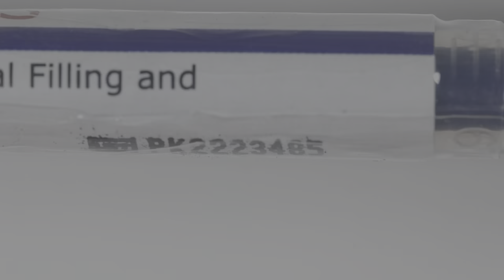Root Canal Treatment in Maxillary Molar ⚪️ Protaper Next 🔵 Cerafill RCS Obturation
Hi Friends
Today’s video is about Root Canal Treatment in Mandibular Permanent Molar with Protaper Next File System and Obturation with Cerafill RCS from PREVEST DENPRO
Basically ,, CERAFILL RCS is Bioceramic Root Canal Filling and Sealing Material

Cerafill RCS root canal filling and sealing material is a ready to use injectable premixed filling and sealing material which is based on the bioceramic technology. It is a alumina free calcium silicate based material with excellent handling characteristics and superior physical properties. It is a radiopaque material which requires water to set and harden.
Indications
Permanent root canal obturation
Root canal sealer
Product Benefits
Bioceramic technology for optimal results
Permits adequate working time.
Syringe for direct application
Optimal flowability allows the sealer to fill difficult access areas
The antimicrobial property increases the success rate of endodontic treatments
Radiopaque
Non resorbable

There are 5 PTN files available, in different lengths, for shaping canals, namely X1, X2, X3, X4, and X5. In sequence, these files have yellow, red, blue, double black, and double yellow identification rings on their handles, corresponding to sizes 17/04, 25/06, 30/07, 40/06, and 50/06, respectively.
This video is a step by step demonstration and includes detailed 3 major steps involved in root canal treatment which are
1) Access Opening
2) Biomechanical Preparation
3) Obturation
For Any Queries please write in the comment section below this video